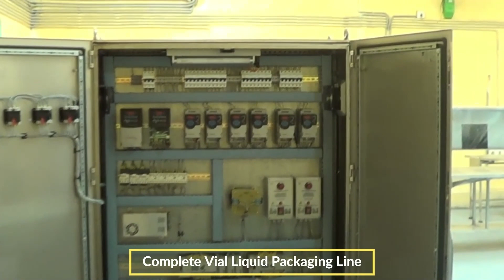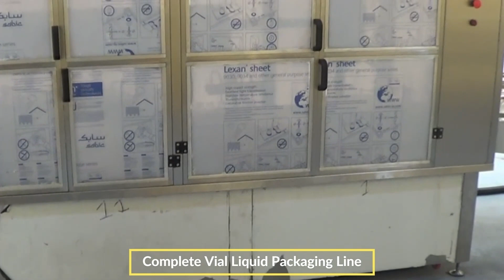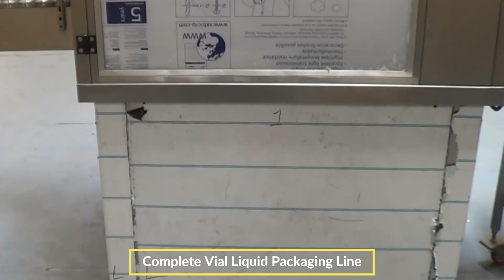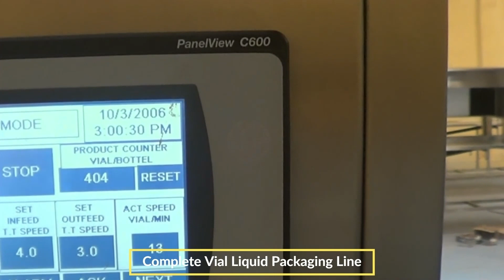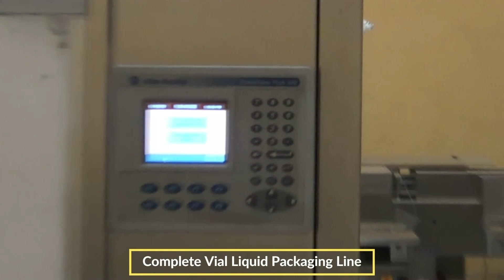Pharmaceutical Vial Liquid Packaging Line, Vial Filling Process, Vial Filling Line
Complete Vial Liquid Packaging Line: The Vial Filling Line consists of: Rotary/Linear Vial Washing Machine, Sterilizing Tunnel, Vial Filling with Rubber Stoppering Machine, Vial Aluminum/Flip Off Capping Machine, Online Visual Inspection Conveyor, Sticker Labelling Machine, Cartoning Machine, etc. with the speed up to 300 Vials/Minute.

Automatic Rotary Ampoule / Vial Washing Machine
Automatic Linear Vial Washing  Machine
Automatic Vial Filling and Bunging Machine
Automatic Vial Cap Sealing Machine
Automatic Rotary Vial / Bottle Sticker Labeling Machine
Automatic Ampoule / Vial High-Speed Sticker Labeling Machine